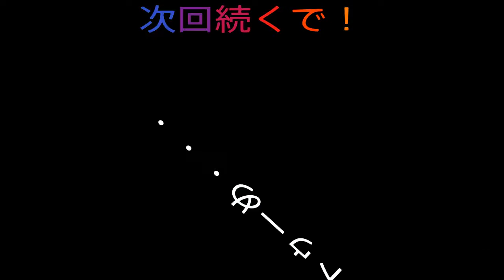GHOST OF TSUSHIMA #2*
コトゥーつよスギィ・・・